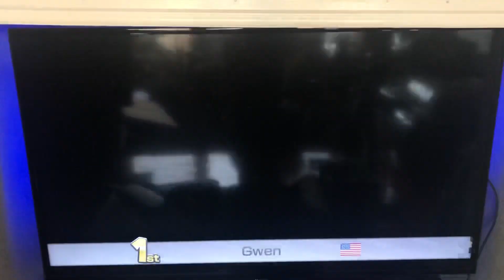Gwen in Rainbow Road N64